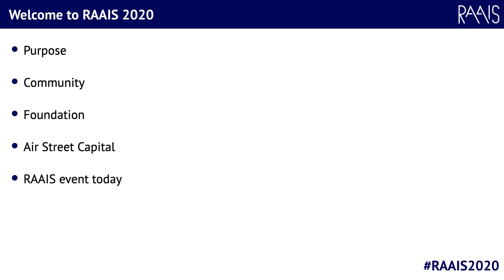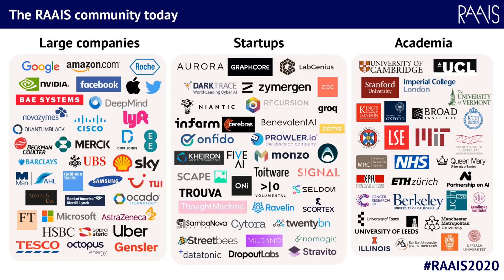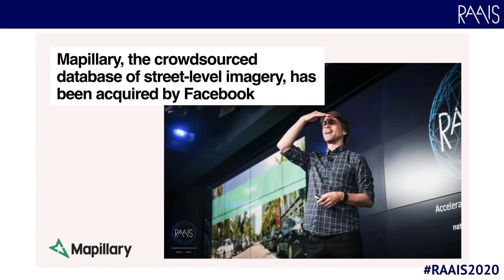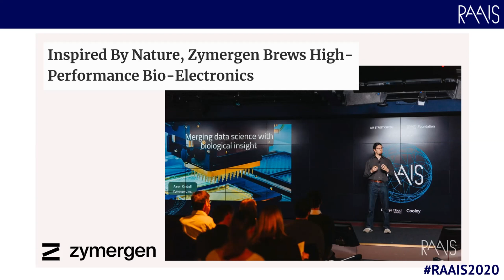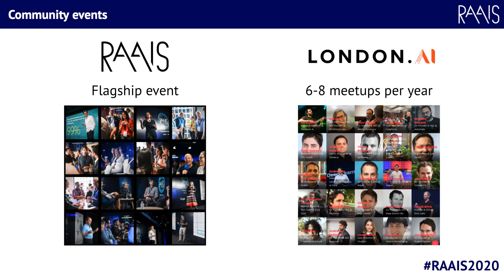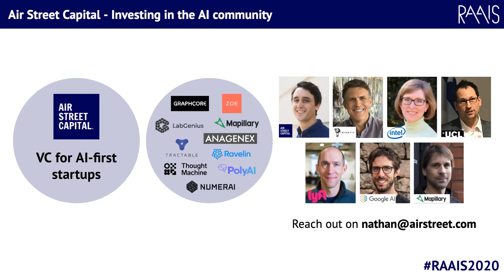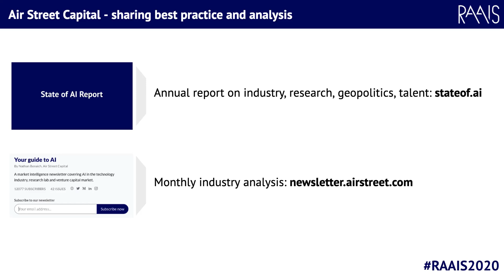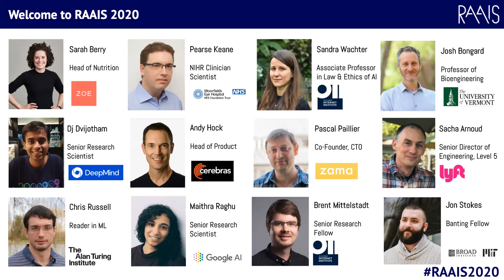Introducing RAAIS 2020 - Nathan Benaich (Air Street Capital, RAAIS Foundation)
Nathan Benaich - Founder of RAAIS and Air Street Capital

Air Street Capital is a venture capital firm that invests in AI-first technology and life science companies in Europe and the US. You can find out more about us and follow our newsletter, Your Guide to AI

The Research and Applied AI Summit (RAAIS) brings together entrepreneurs and researchers who accelerate the science and applications of AI technology for the common good. This flagship AI London event is presented by The RAAIS Foundation, a non-for-profit with a mission to education and research in AI for the common good. We are founding supporters of OpenMined and Open Climate Fix.

In prior years, we have featured academics and company leadership from Graphcore, DeepMind, LabGenius, Recursion Pharmaceuticals, Stanford University, Berkeley, UCL, Cambridge, Uber, Benevolent.AI, SwiftKey, Magic Pony Technology, Twitter, Lyft, Niantic, Blue Yonder, The Broad Institute of Harvard and MIT, Darktrace, Mapillary, Daedelian, Orbital Insight, University of Bristol, TwentyBN, Facebook, Google, University of Toronto, Cloudera, Infarm, ZOE, Zama, the University of Oxford, the University of Vermont,  UCL, Moorfields Eye Hospital, Cerebras Systems, Google Brain, Google AI, Harvard University, MIT, and the Alan Turing Institute.